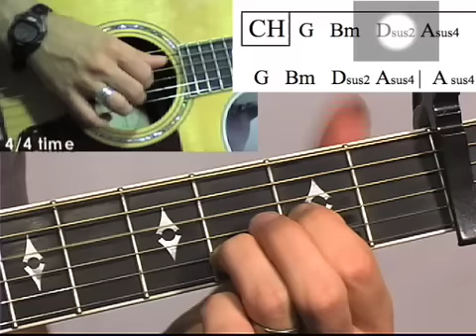"Awakening" Guitar Lesson -- Passion 2010 -- Chris Tomlin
Learn how to play the title track, "Awakening" by Chris Tomlin off of the "Awakening" Passion 2010 live worship album. This song uses finger picking and strumming.